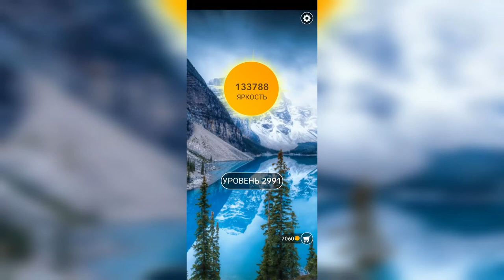Word / Слово Крест: Поиск русского кроссворда / Уровень 2991